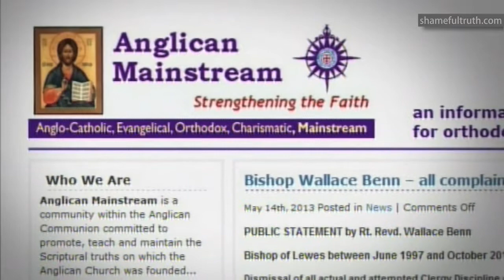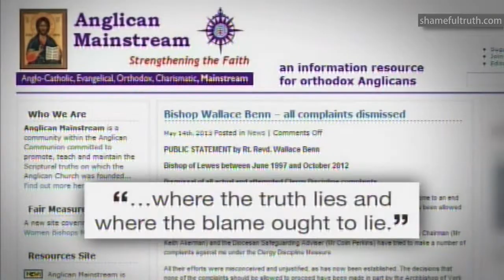Bishop CDM Complaints Dismissed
A national review is to take place into the Clergy Discipline Measure system after complaints made by the Diocese of Chichester's Safeguarding Advisor against former Bishop of Lewes Wallace Benn were dismissed, despite him not informing Police about paedophile priest Robert Coles after he had revealed to Benn that he was an abuser.

It is important to note that some of the complaints against Wallace Benn were dismissed on their merits, but the rest were dismissed due being made outside the time allowed under the CDM mechanism.

Boadcast on the BBC on May 14th, 2013